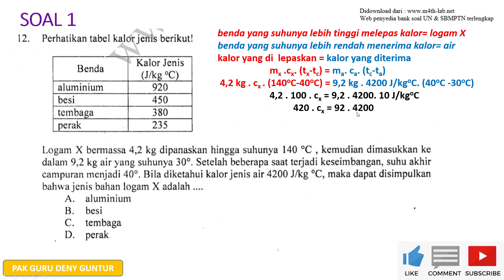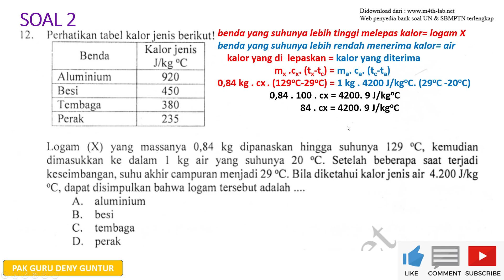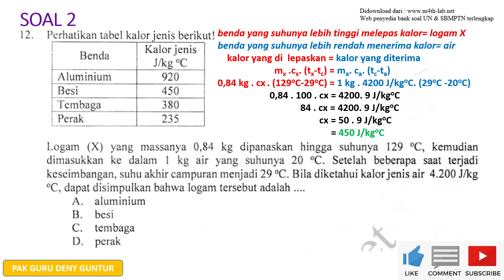Asas Black suhu akhir campuran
Pembahasan soal UN IPA SMP 2018 asas Black suhu akhir campuran